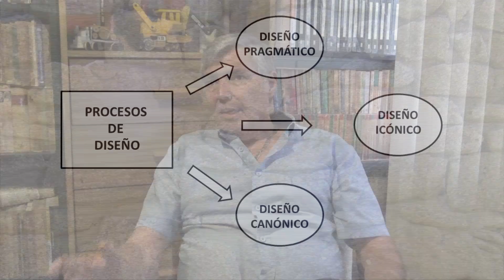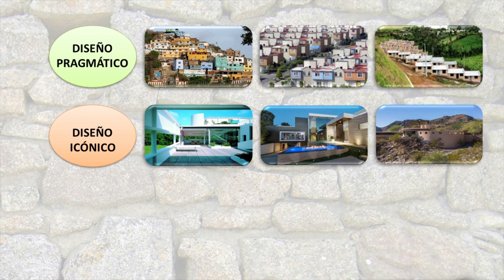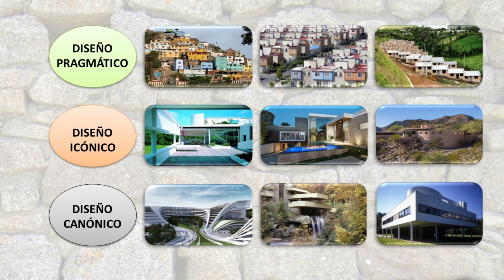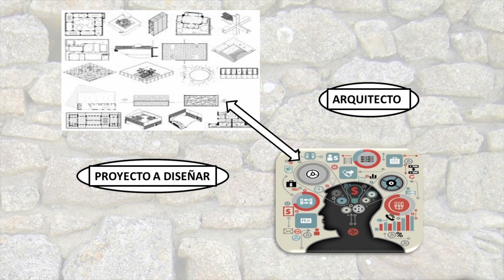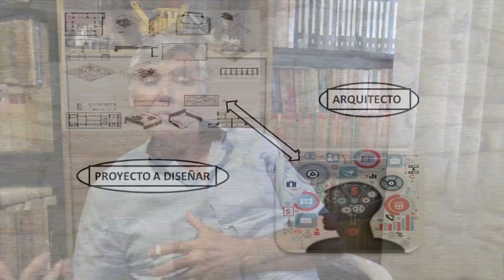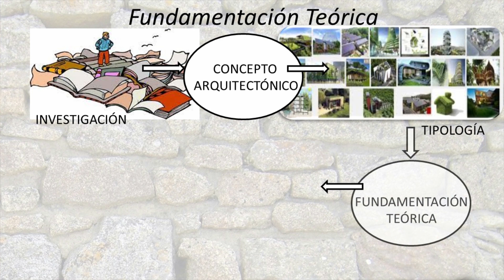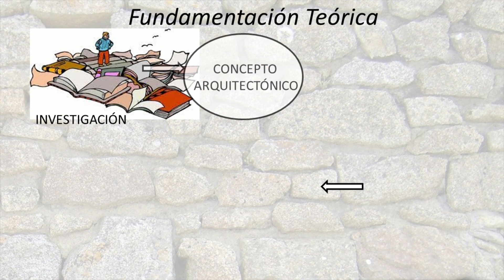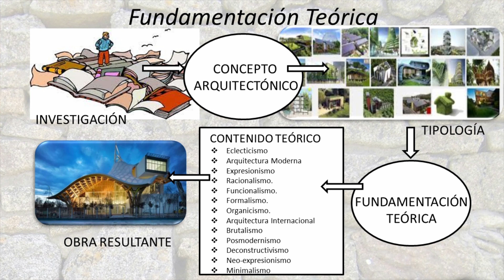Fundamentación Teórica del proyecto arquitectónico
En esta charla abordamos el tema de la fundamentación teórica de todo proyecto arquitectónico, su utilidad, su importancia y los pasos que se siguen al definir teóricamente lo que será la obra arquitectónica.